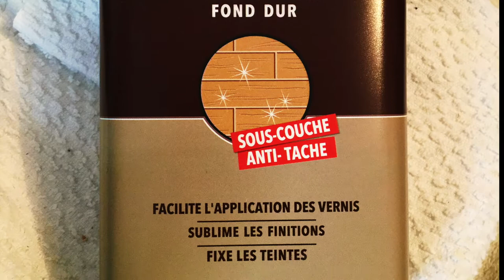EXPÉRIENCE N°1 : Transformer un tom en caisse claire ?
Merci beaucoup d'avoir regardé cette vidéo ! N’hésitez pas à la liker et à la commenter !

C'est une vidéo peu commune pour ma chaîne. Je souhaitais depuis longtemps me faire une première expérience du travail du bois afin de comprendre comment cela fonctionne. Après plusieurs heures de visionnage de vidéos et de lecture d'explications sur le sujet, je suis passé à l'action !

J'ai naturellement fait quelques erreurs mais je suis assez content du résultat pour être honnête car le résultat n'est pas dégueux vu la qualité d'origine du bois.

Je referai peut-être d'autres vidéos dans ce genre par la suite, dites-moi ce que vous en pensez et si vous avez des conseils à me donner.
Il est certains que je manque d'expérience sur ce sujet ainsi que sur la partie VLOG. Je ne suis pas un habitué des face cam donc je ne suis pas encore très à l'aise en parlant à une caméra (je ne suis pas batteur pour rien lol).

Un énorme merci à mes partenaires :
GEWA Music
DW Drums & Hardware
ProORCA Drumsticks
Sixty Five Clothing

Cette vidéo a été filmée avec une GoPro (Hero+)

Si vous êtes intéressé par mon son ou mon style de jeu et que vous souhaitez me faire jouer sur l’un de vos titres, votre album ou sur vos concerts, n’hésitez pas à me contacter à pour m’exposer votre projet.

Nombre d'abonnés à la sortie de la vidéo : 278